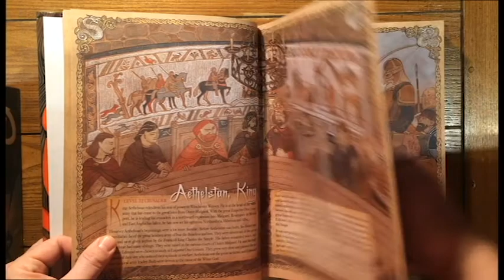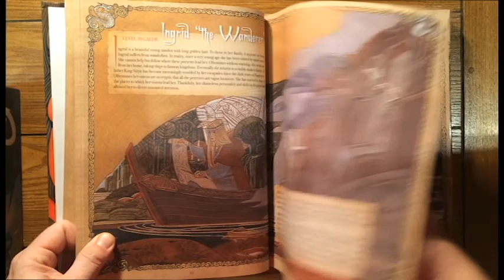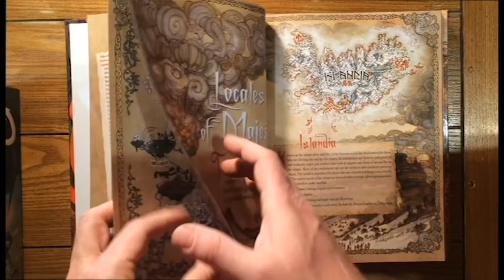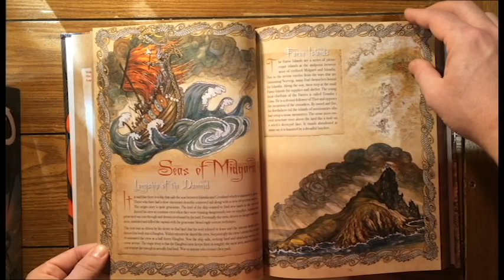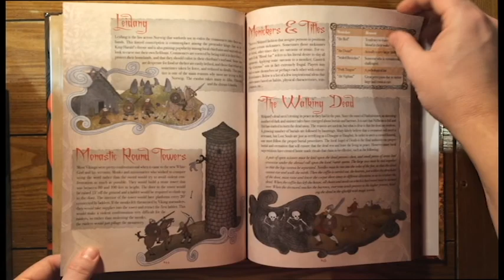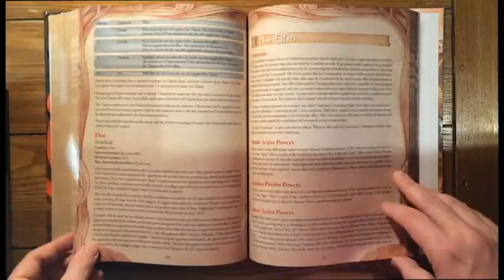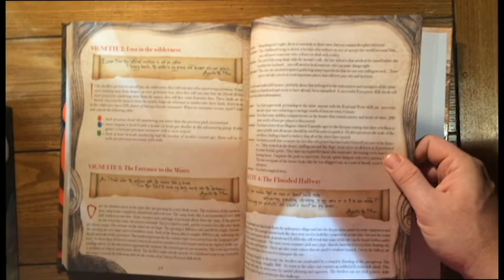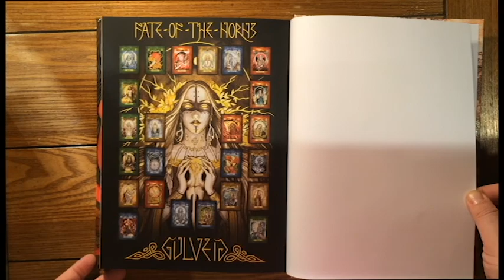Fate of the Norns: Ragnarok - Let's read Denizens of the North together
Denizens of the North is the first full sized lore book for the Fate of the Norns universe. It is 424 pages of full colour Viking goodness including: brand new archetypes, monsters, powers and skills. Its focus is Midgard- realm of mankind. Midgard's exotic locales, rulers and monsters are given new depth within these pages. Included is a playable saga at the end of the book, as well as a chapter with almost a dozen saga starter vignettes.